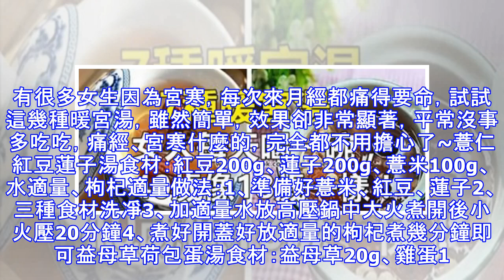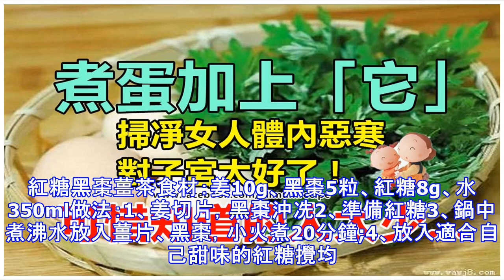女人每天喝一碗，40歲像18歲一樣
有很多女生因為宮寒，每次來月經都痛得要命，試試這幾種暖宮湯，雖然簡單，效果卻非常顯著，平常沒事多吃吃，痛經、宮寒什麼的，完全都不用擔心了~薏仁紅豆蓮子湯食材：紅豆200g、蓮子200g、薏米100g、水適量、枸杞適量做法：1、準備好薏米、紅豆、蓮子2、三種食材洗凈3、加適量水放高壓鍋中大火煮開後小火壓20分鐘4、煮好開蓋好放適量的枸杞煮幾分鐘即可益母草荷包蛋湯食材：益母草20g、雞蛋1個、大棗20g、紅糖適量做法：1、大棗洗凈泡10分鐘，清洗乾淨2、鍋內放水，加入益母草、大棗3、煮沸後轉小火熬煮，最後轉大火略微收汁，一共煮15分鐘左右4、煮好的湯汁用漏網過濾，把大棗用筷子撿出來，再次過濾一次5...